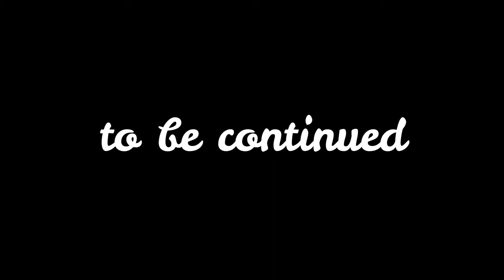Speed Drawing | Drawing iron man helmet (Avengers: Endgame) || ART SCHOOL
stuff or materials what I use
 Faber-Castell Polychromos pencils
 clay eraser and brushes
  sharpener